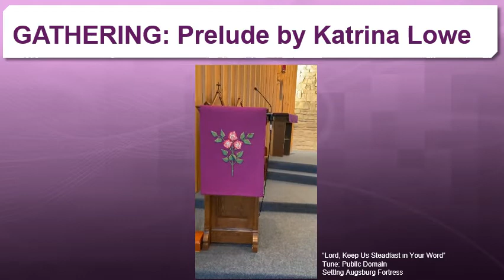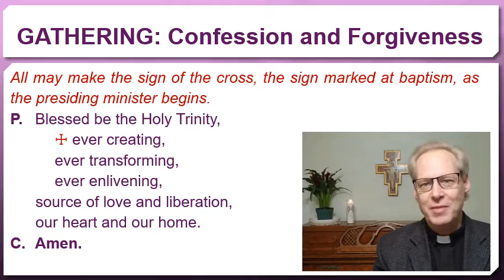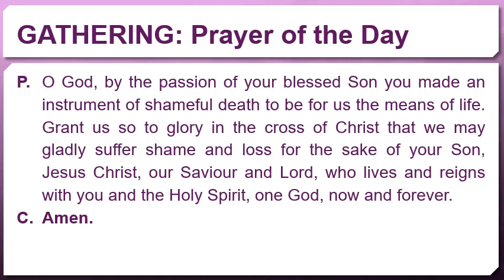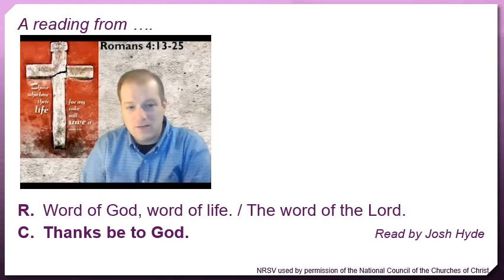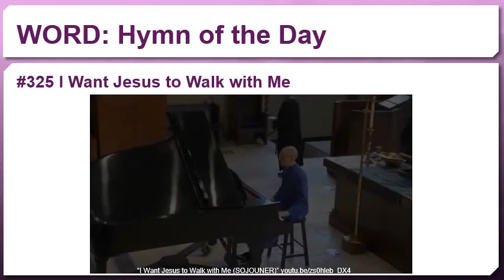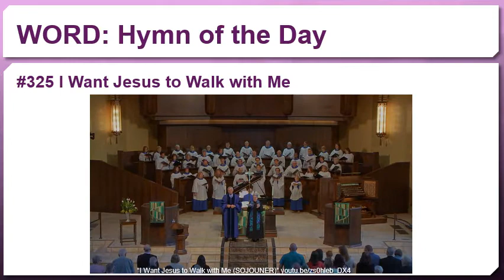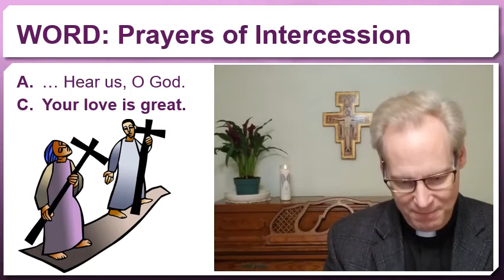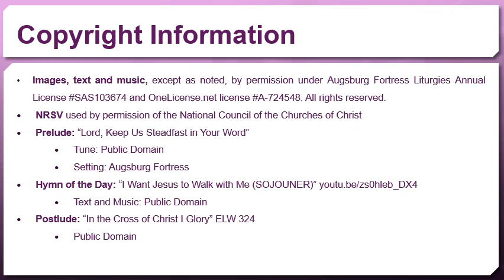Worship for Sunday February 28, 2021 from St. Pauls Lutheran Church, Cambridge Ontario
In the season of Lent, we focus on spiritual disciplines — those things that nurture our faith relationship with God.

) are several suggestions about a spiritual discipline that you might like to adopt for Lent
- A webinar series by the Jesuits called “New Interpretations of the Holy Week Stories.” which runs on 3 Tuesday evenings
- Or you might be more interested in our National Bishop’s daily Hymn and Prayer
- A pause midweek for continuing education and reflection: This year, our Eastern Synod has arranged a series called “You’re Not Who You Think You Are: Lent and the New You.”
The astonishing surprise, often not realized until the end of life, is that you are more than you could imagine, for you emanate from, and are sustained by, God.
Each Wednesday in Lent, Pastor David Maginley will help us to explore this great surprise, and ways in we can integrate this truth into our lives.
Details are in our bulletin.